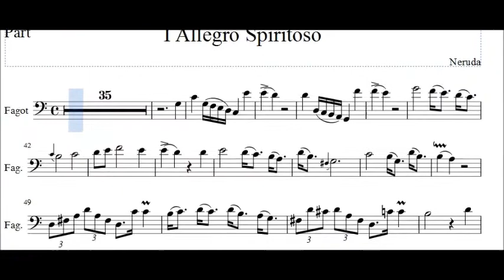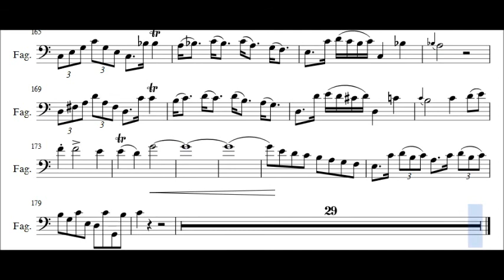Bassoon Concerto NERUDA (versión lenta con melodía) 1 Allegro Spiritoso